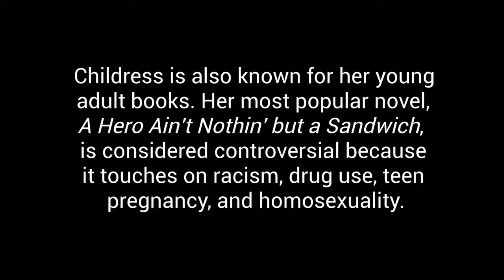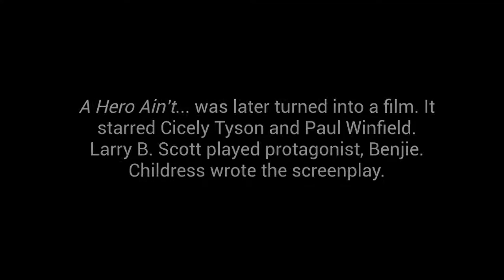Flashback Friday Alice Childress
This is a series of quick takes on classic Black American writers. This video features Alice Childress.